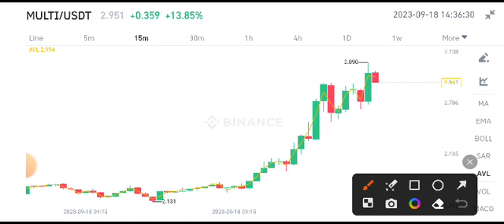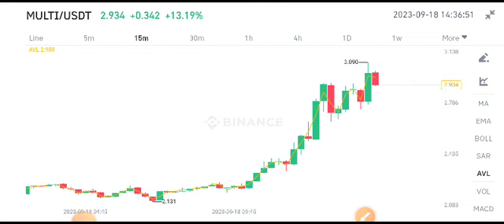Multichain Today News! Multi coin Price Prediction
Queries Solved:
1.  today target
2.  price today
3.  price prediction
4.  token today target